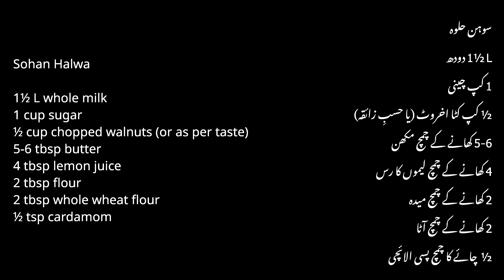How to make Sohan Halwa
How to make Sohan Halwa recipe in Urdu and English.